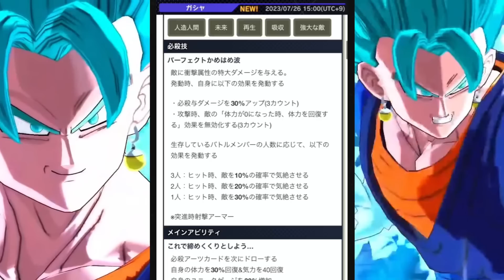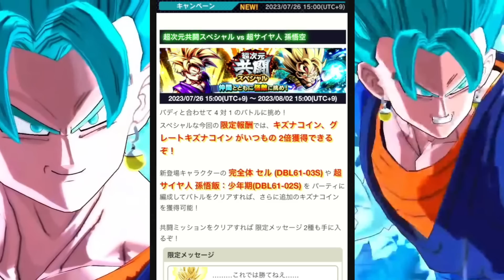石2500個無料！超次元共闘の周回効率が緩和化！！これを機会に遊びまくるんだぁぁぁ！！！【ドラゴンボールレジェンズ】【Dragon Ball Legends】